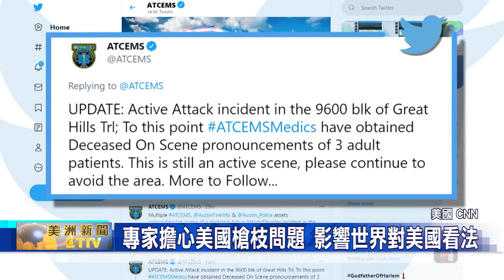威斯康辛州基諾沙縣槍擊案 造成3人死亡2人受傷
美國威斯康辛州、基諾沙縣 一家酒館 發生一起槍擊案，造成3人死亡，2人受傷。
當地警方表示，警方當天凌晨1點接到槍擊報警。槍手行凶後逃離現場，警方正在搜捕。目前2名傷者已送往當地醫院。

而根據 美國槍枝暴力檔案室 發布的最新統計，2021年美國已經發生147起嚴重槍擊事件，自3月16日以來，在短短一個月中就發生了 至少50起，最近一起是15日深夜發生在印第安納州首府、印第安納納波利斯市 聯邦快遞中心的槍擊事件，造成至少8人死亡。

針對此槍殺案，基諾沙縣警方表示，此次槍擊是“目標明確的單獨事件”。而許多專家表示，美國的槍枝問題將影響世界對美國的看法。